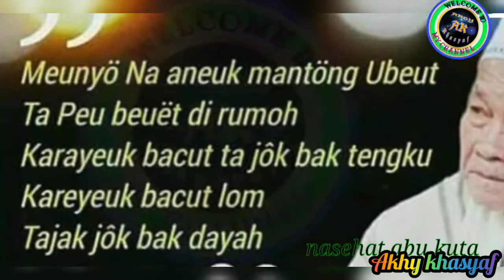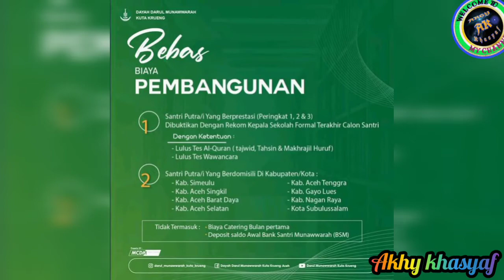Abu kuta krueng ulama aceh | Dayah Kuta Krueng Pidie Jaya Aceh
Abu Kuta Krueng Ulama Besar Aceh | Dayah Kuta Krueng Pidie Jaya Aceh
Dayah Tercinta DARUL MUNAWWARAH KUTA KRUENG
BrowsurSantriBaru2021 M/1442 H Pada Akhir Video

Wellcome Back To My Dichannel.
Semoga Semua Video Yang Kami Saji Bermanfaat dan Bermotivasi
*Coments
Serta Nyalain Tombol Notifikasinya "🔔" Biar Gak Ketinggalan Vidoe Terbaru Dari Kami..

Trimakasih.. 👍🙏